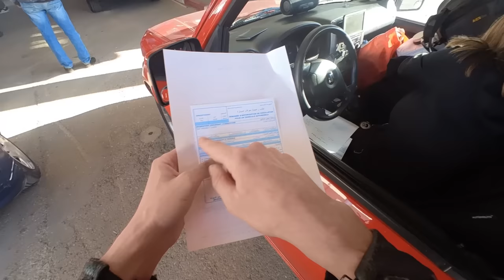Stuck for hours Crossing Tunisian Border into Africa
Getting off the ferry was already super time consuming, cause the whole unloading process seemed to be quite chaotic and i had to wait 2 hours until Maree finally left the ship. The real hassle began afterwards. We couldn't show a hotel address (cause we didn’t get it yet from the air bnb) and after this was sorted we were a little afraid that they would make us unpack the whole fully packed car since they did that to many people before us. also not quite sure who is really working here and who is just trying to make some money helping tourists. I need an insurance and a sim card as well. A very tiring process and it seems like we are not going to make it to our apartment before dark and rush hour in tunis. what an adventure already.

Thanks to my Patrons:
Maree
Petr Skalsky
Fixento
Matthew Coleman
Rick Flashman

Channels I watch right now that inspire me a lot:
Pedro Mota
Itchy Boots
On Her Bike
Ken Heron
Motorcycle Adventures
Mototrek
the Inja
Motojitsu
Got2go
Dakar
Big Rock Moto
Charly Sinewan
Motorcycle Adventure Dirtbike TV
Revzilla
CaroUnterwegs
TheMissendenFlyer
1000PS
Moto.it
Outdoor Boys
Life Uncontained